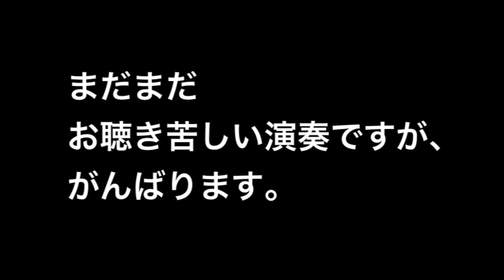#80 TAKAさん ピアノ始めて3ヶ月。楽しんでます♪ DAY 97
TAKAさん 51歳、ピアノに挑戦しています。
ゼロからのスタート！です。
はじめて3ヶ月が経過し、まだまだお聴き苦しい演奏ですが、ぜひ聴いて下さい。
がんばるぞー。